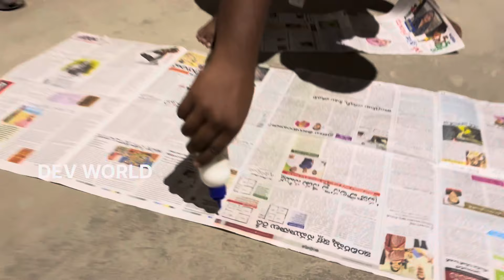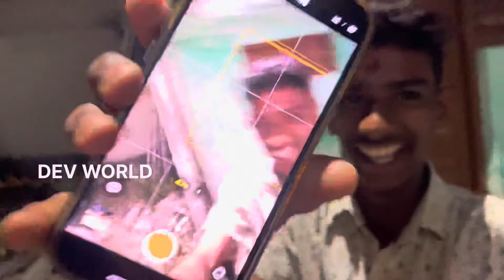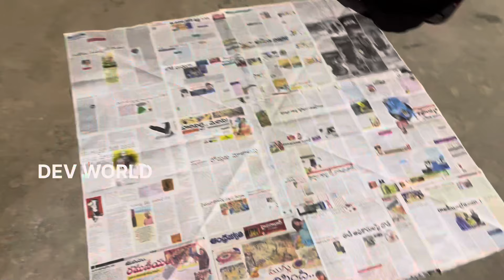BIGGEST 6 FEET PAPER KITE MADE BY ME and MY FRIENDS || READY FOR SANKRANTI 2024 |BIGGEST KITE of TS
BIGGEST NEWS PAPER KITE MADE BY ME and MY FRIENDS || READY FOR SANKRANTI 2024 || BIGGEST KITE of TS
MY BIGGEST KITE COLLECTION
BIGGEST KITE OF TELANGANA
6 FEET NEWS PAPER KITE
OF TELANGANA

MY BIGGEST  KITE COLLECTION OF 2024 FOR Sankranti|| UNIQUE TYPES OF KITES || Gujarat SPECIAL MANJHA||
1pound kites
2pound of kites
Lamps
JAI SRI RAM JAI SRI GANESHA

Add to Insta story and WhatsApp stats